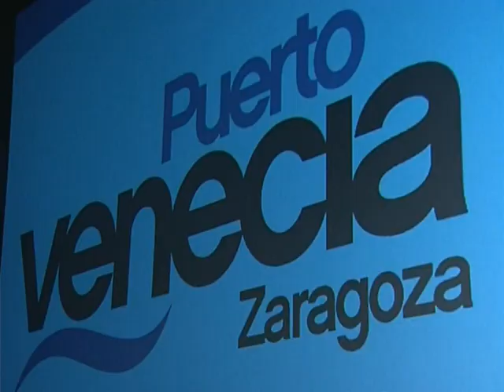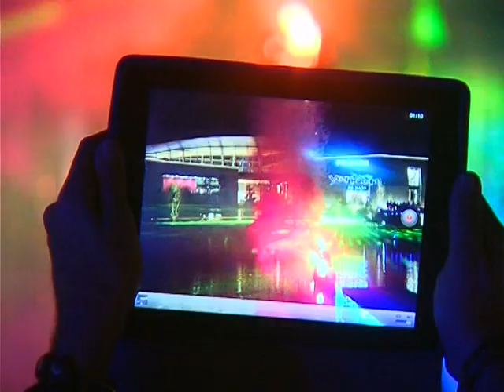Puerto Venecia se viste de gala